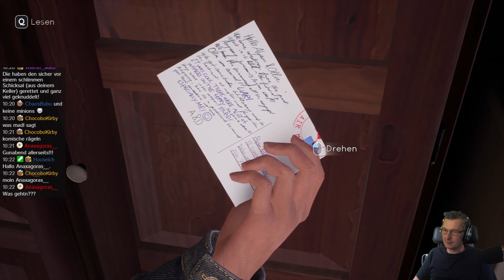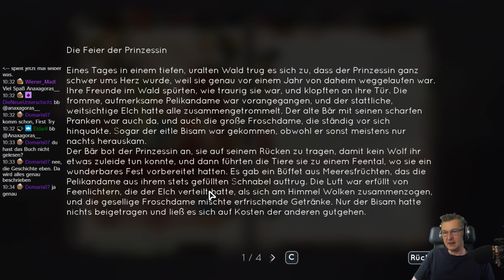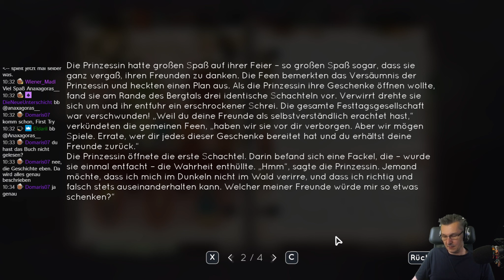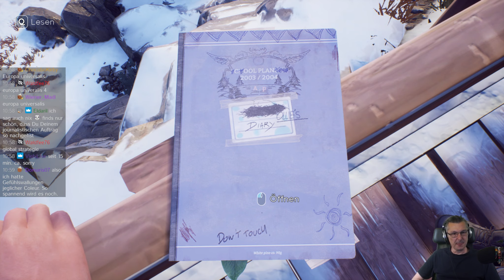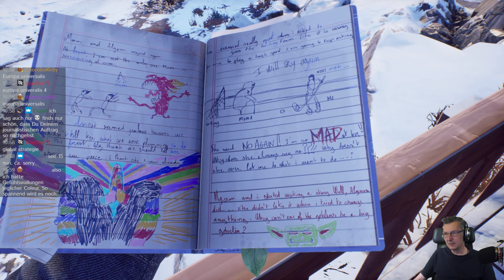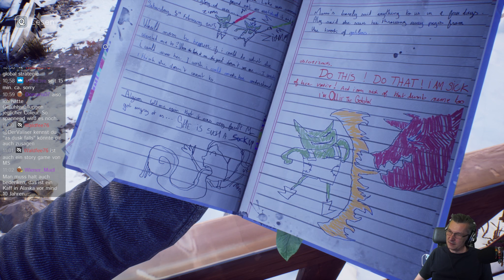Tell me why🤔#03 Böse Erinnerungen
Der Valiser spielt Tell me why. Gameplay auf Deutsch.

Ein storybasiertes LGBTQ+ Abenteuer von DONTNOD Entertainment

Über Tell my why
DONTNOD Entertainment, das Entwicklerstudio hinter der beliebten Spielereihe Life is Strange, stellt sein neuestes Story-lastiges Adventure vor: Tell Me Why. In dieser persönlichen Mystery-Geschichte nutzen die Zwillinge Tyler und Alyson Ronan nach ihrer Wiedervereinigung ihre übernatürliche Verbindung, um die Geheimnisse ihrer schwierigen Kindheit zu lüften. Das in einer nur scheinbar idyllischen Kleinstadt in Alaska angesiedelte Spiel steckt voller lebensechter Charaktere, erwachsener Themen und packender Entscheidungen.
Beschwöre alte Erinnerungen herauf und triff Entscheidungen, die das Verhältnis der Zwillinge zueinander nachhaltig beeinflussen, die Stärke ihres Bands bestimmen und ihrer beider Zukunft lenken werden.